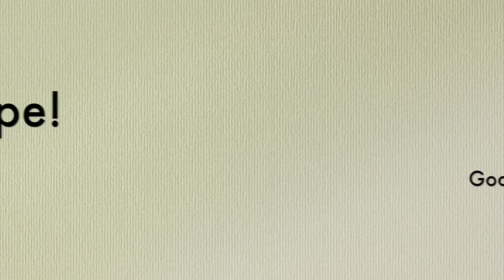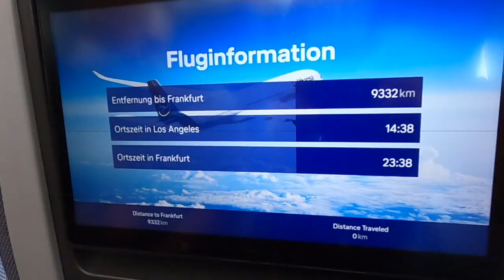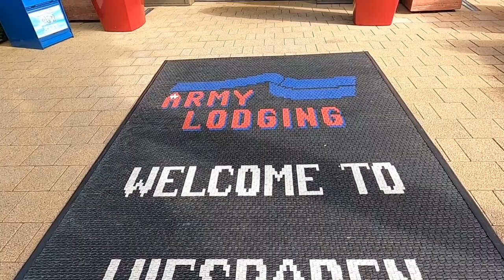Moving to Germany!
Highlights of the process of moving to (USAG) Wiesbaden, Germany for 3 years. Goodbye Southern California, hello Europe! June 2021.